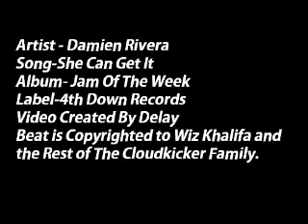Damien Rivera-She Can Get it (Black and Yellow Free style)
Damien Rivera Does it again with a insane Freestyle over The CloudKickers Wiz Khalifas Black and yellow...enjoy